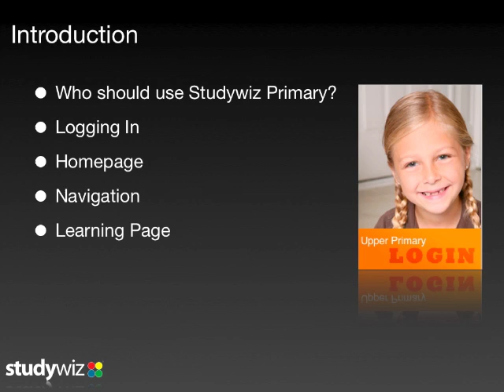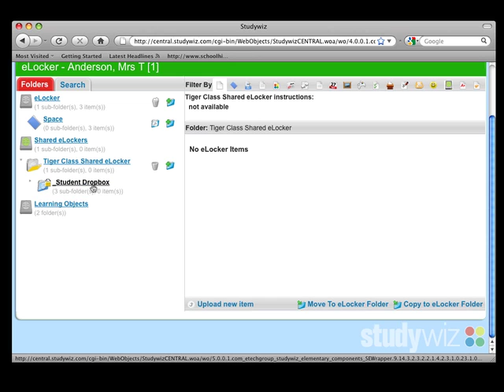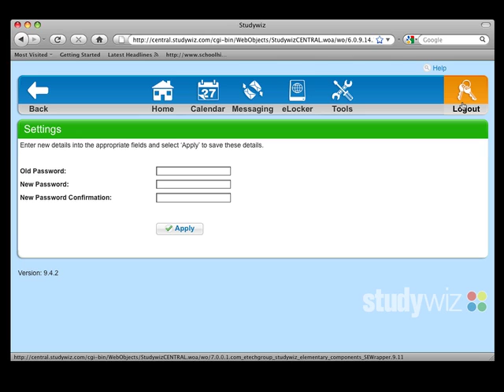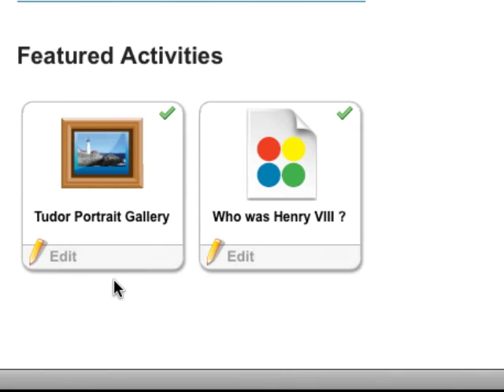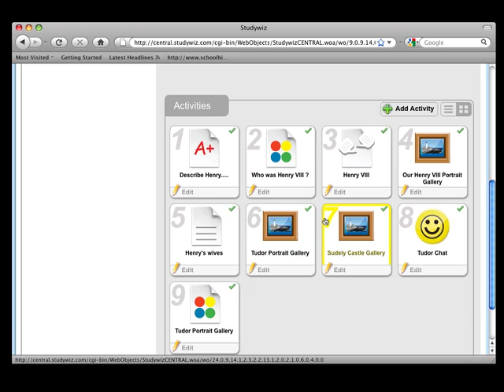Introduction to Studywiz Primary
This short video provides an overview of Studywiz Primary.